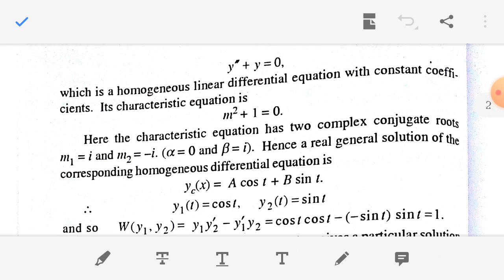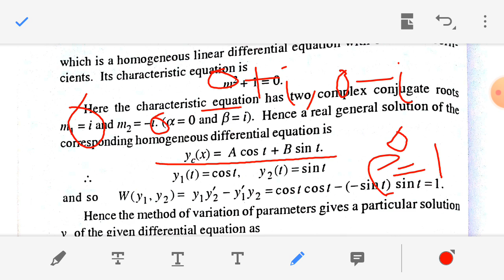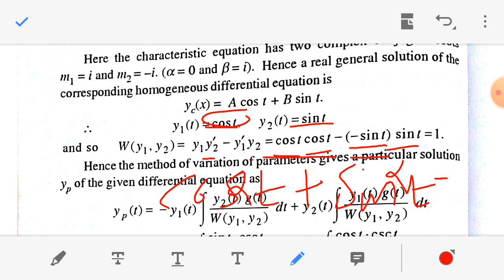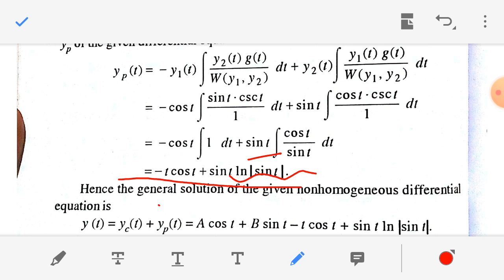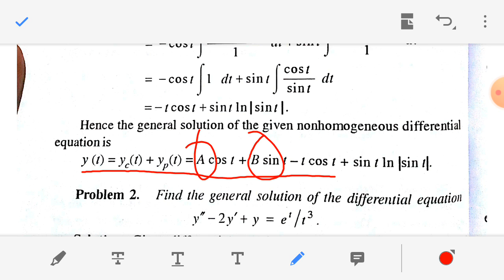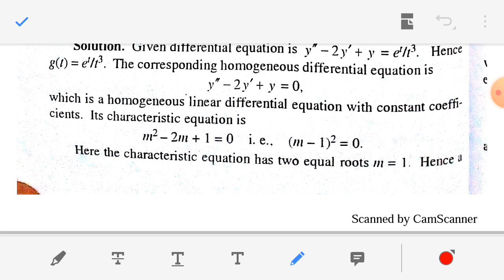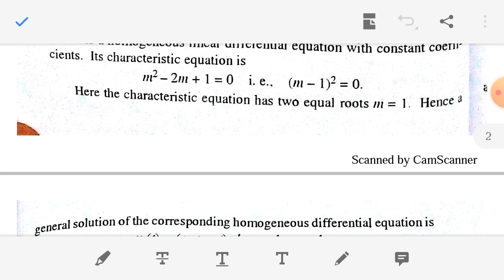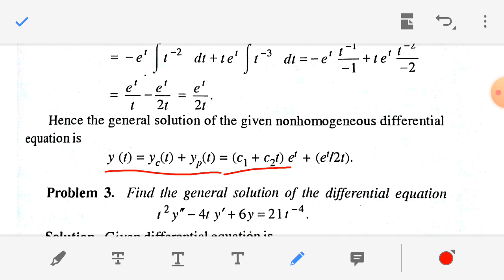Differential Equations 72